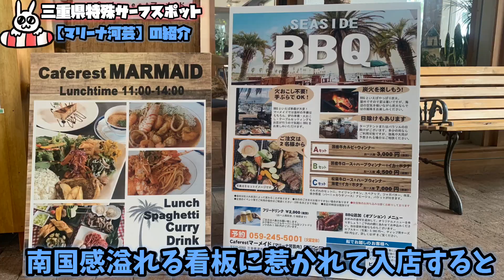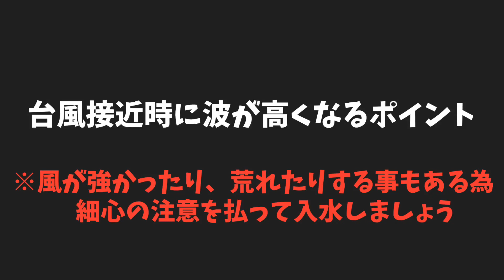【三重県サーフポイント】名古屋近郊でサーフィンがしたいなら『マリーナ河芸』は要チェック！！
三重県サーフポイント『マリーナ河芸』の紹介動画

東からの風が強く吹き込む気圧配置の時も、遊べる事があります。接近時は、風が強い為ボードが煽られてしまうことがあるので、ご注意を。

★国府の浜についてのブログ記事

★関連動画

【孤独の一人旅】国府の浜編　サーフィンと海鮮丼とアオサソフトクリーム

【商品紹介の依頼は下記アドレスまで】

This is an introduction to Marina Kawage in Mie Prefecture.
 This beach is a surfing point where you can surf when a typhoon approaches.